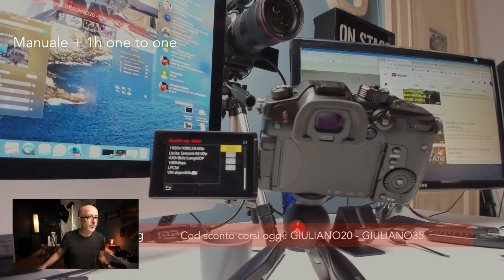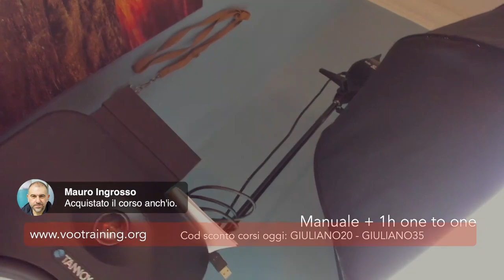PANASONIC GH5 : PARLIAMO DI TUTTO !